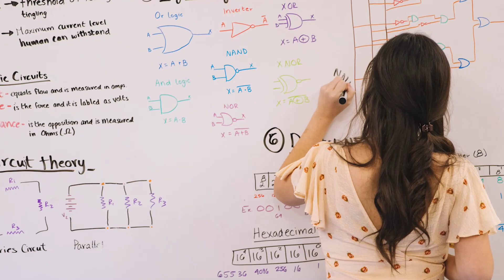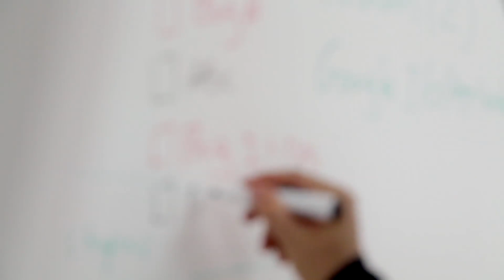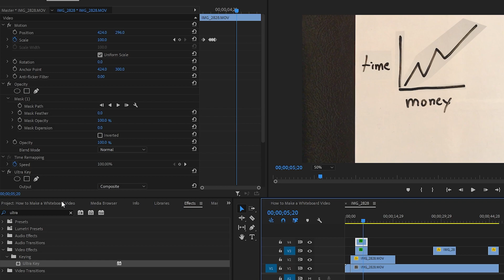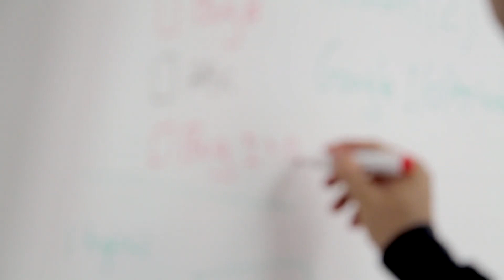3 Simple Ways to Make Whiteboard Videos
Whiteboards are a great way to convey information, so it’s no wonder that animated whiteboard videos are so common online. When you think of animation like this, you may think they’re really challenging to create. But actually, they’re relatively simple! Whiteboard videos are on a solid white background and use simple black pen marks or colored markers - there’s no shading, there’s no 3D, and overall the style is very simple.

In this video, we're covering three simple ways to make whiteboard videos. Keep watching to learn more!

**All LUTs Tutorials**

Follow FilterGrade!